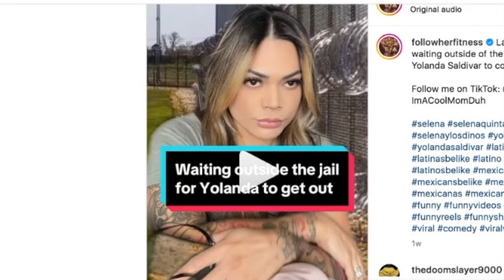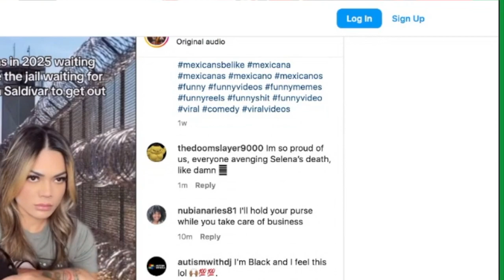Fans Rally over Slain Singer's Legacy!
@fletcherwilliams5947 Reads from Selena fandom comments showing support over Singer!